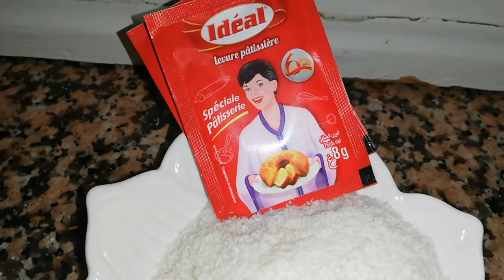غريبةالنخالةلشرب الشاي والقهوة جداقتصادية وصحية وكتجي لذيذة ومعلكة سهلة وسريعة التحضيربدون زبدة 👌👌👍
المقادير
3بيضات
كأس عنبة ديال سنيدة على حسب الذوق
كأس عنبة ديال  الزيت
كأس العنبة ديال الكوك
كأس العنبة ديال الدقيق الأبيض الممتاز
2خمارات ما يعادل 16g
120gمن النخالة محمرة شوية بالنسبة الطحن ديالها فهو اختياري